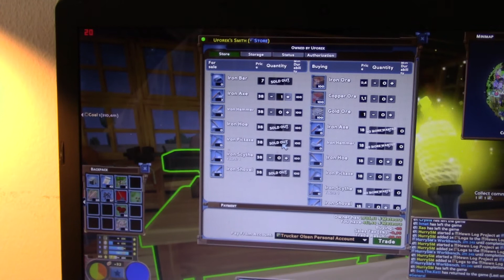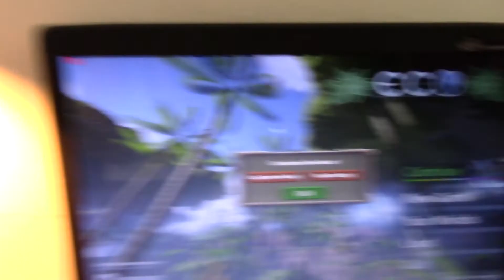MongoTV_2803 - Mongo Games - ECO - Part 23 - ECODUSTRIAL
PART 23 - I LOST PART 23/22 video where i go crasy and start to build a road connection to my Olsen farm house, i guess file got currupted, i could not open it and play. PART 24 - The server close again, so i record a video and show my new road i try to connect to the road connections on the planet and the big main city, so i can start trade and sell stuff fra a shop on my farm.